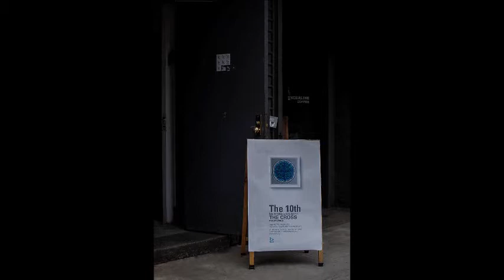The Cross -- The 10th Solo Exhibition -- Paintings by Sung Eun Kim (김성은 그림)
“The Cross” symbolizes the Life, the Death and the Resurrection of Jesus Christ.
The Cross is the sign showing the mystery of Jesus Christ.
I want to express the mystery of God through the cross in my painting.

Sung Eun Kim is a painter who uses color pen, ink and acrylic paints to express detailed movements on canvas, gessoboard, and Korean traditional papers.
SIA NY (511 W. 20th St. 2nd Fl., NY, NY 10011) is pleased to present a solo exhibition of a celebrated artist Sung Eun Kim from August 17 to August 23, 2016.